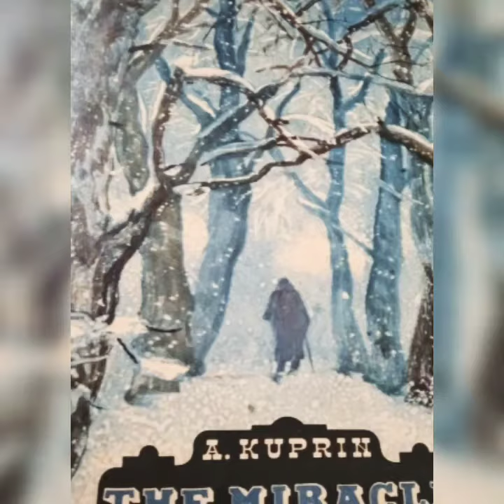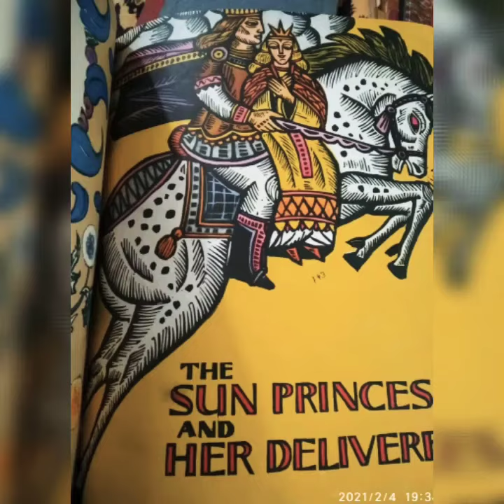Great reads of our school days.... memories of happiness